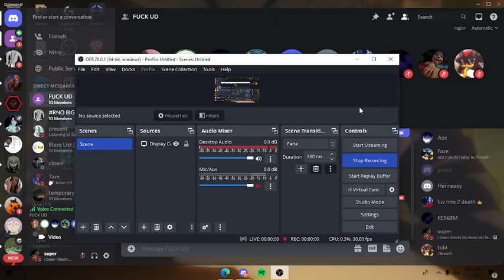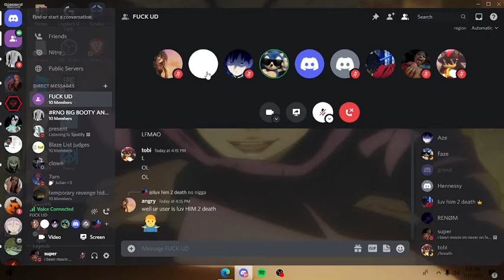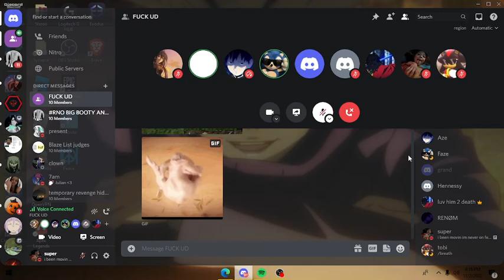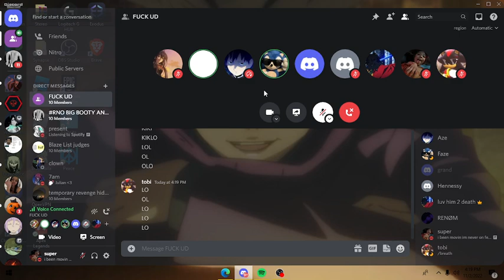Faze vs Aud (DISCORD PACKING)